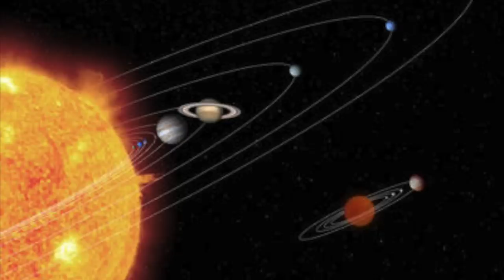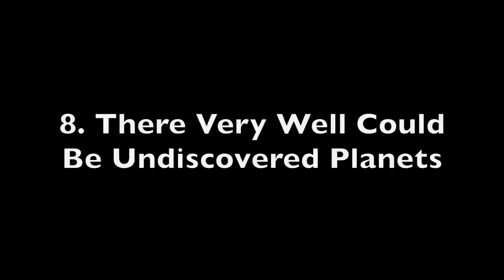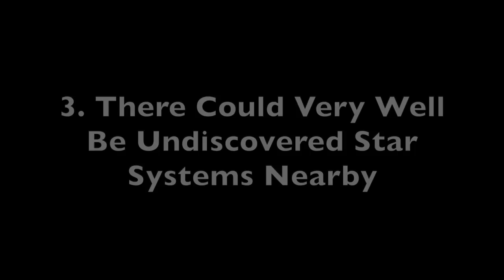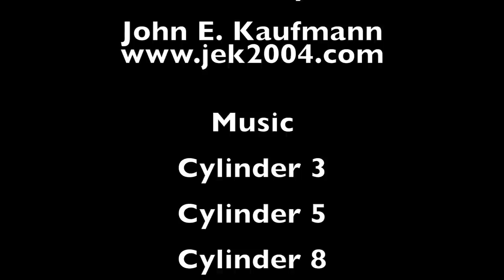10 Unsettling Solar System Possibilities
An exploration of ten unsettling possibilities pertaining to our solar system.